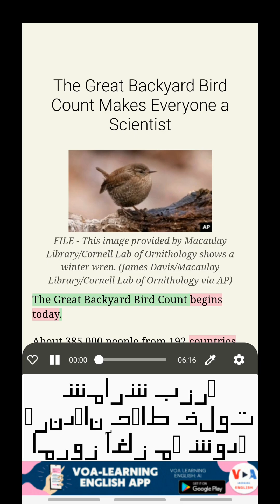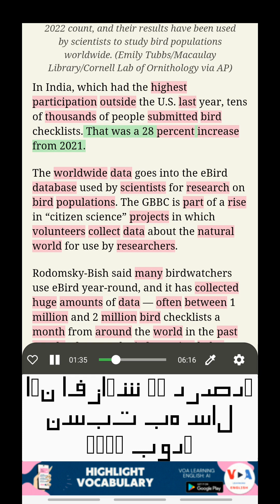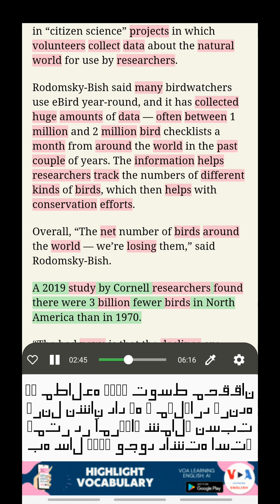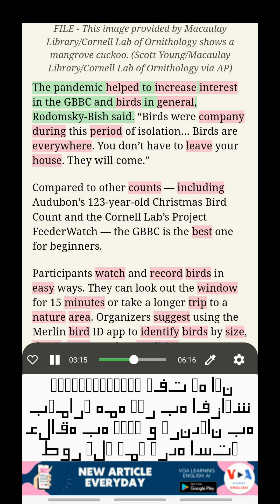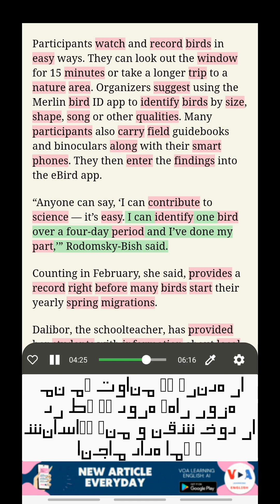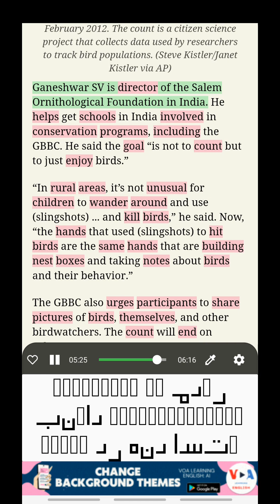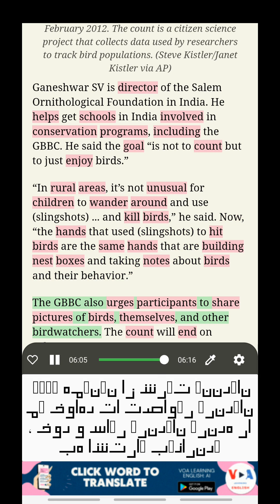یادگیری انگلیسی با VOA: تعداد پرندگان حیاط خلوت بزرگ همه را دانشمند می کند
یادگیری انگلیسی با دوبله فارسی
عنوان: تعداد پرندگان حیاط خلوت بزرگ همه را دانشمند می کند (The Great Backyard Bird Count Makes Everyone a Scientist)
عموم مردم می توانند در طول این رویداد، مشاهده پرندگان را از طریق یک برنامه کامپیوتری گزارش کنند. این اطلاعات توسط دانشمندان برای اهداف تحقیقاتی استفاده می شود.

گوش دادن به اخبار VOA، یادگیری انگلیسی با ترجمه، مطالعه واژگان در سیاق، یادگیری انگلیسی با زیرنویس دوتایی

ویژگی‌های شگفت‌آور این اپلیکیشن را با دانلود از پیوند زیر باز کنید